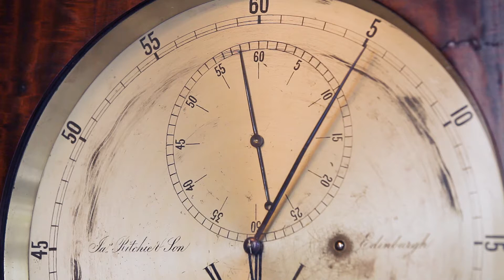RDS Members' Club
This an introduction to the benefits of becoming a Member of the RDS. We are a philanthropic Society, investing €1.6 million last year in our work programme, comprising 14 projects in agriculture, arts, industry, science, equestrianism and the RDS Library & Archives.  But not only do you benefit others you also reap the benefits with access to the elegant RDS Members' Club.